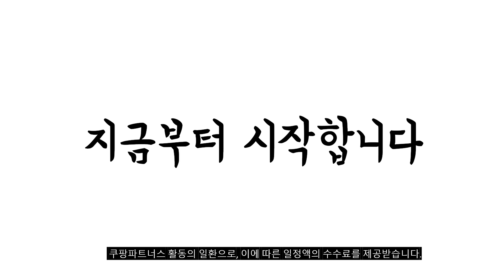2023년 미니김치냉장고 판매 추천순위 BEST10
❤️❤️❤️ 미니김치냉장고 구매 가격 평점 리뷰 정리해 봤어요! ❤️❤️❤️
[00:06]
10위. 미니 김치냉장고 소형 김치냉장고 신형 모델 118H [109,000원]

[00:11]
9위. 딤채 쁘띠형 미니김치냉장고 100L 레드 본사직배설치 [669,000원]

[00:17]
8위. 딤채 뚜껑형 김치냉장고 120L 방문설치 스파크 실버 [480,000원]

[00:22]
7위. 23년형 딤채 쁘띠 스탠드 김치냉장고 EDS10HFACCT (100L) [599,000원]

[00:28]
6위. 하이얼 AQUA 미니 스탠드형 김치냉장고 슬림 120L [519,000원]

[00:33]
5위. 23년형 딤채 쁘띠 스탠드 김치냉장고 EDS10HFACWT (100L) [599,000원]

[00:39]
4위. LG전자 디오스 김치톡톡 뚜껑형 다용도 김치냉장고 방문설치 [492,220원]

[00:44]
3위. 하이얼 AQUA 미니 스탠드형 김치냉장고 슬림 스테인레스 [539,000원]

[00:50]
2위. 미니 김치냉장고 작은 소형 냉동고 뚜껑형 고급 [194,000원]

[00:55]
1위. 삼성전자 김치플러스 뚜껑형 김치냉장고 126L 방문설치 리파인드 [483,120원]